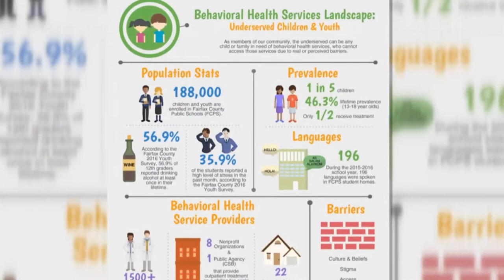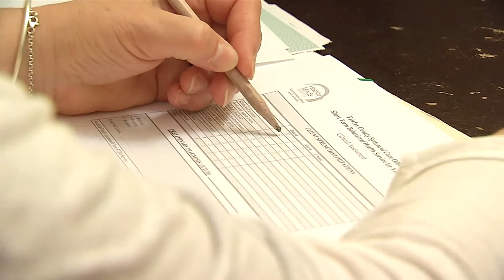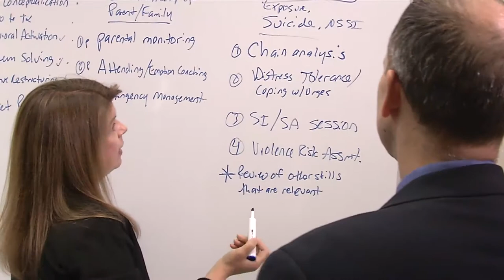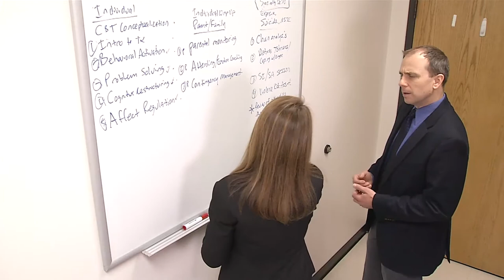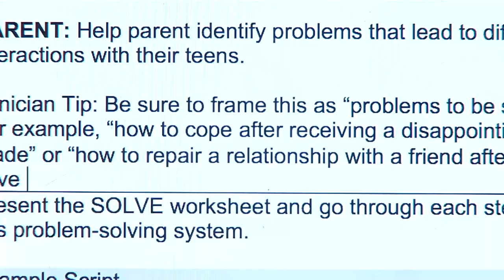Healthy Minds Fairfax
Teens, young adults and families can access mental health and substance use support through programs offered by the Healthy Minds Fairfax initiative. Roughly 1 in 5 people experience mental health concerns in their lifetime. Learn more about the partnerships and services offered through Healthy Minds Fairfax